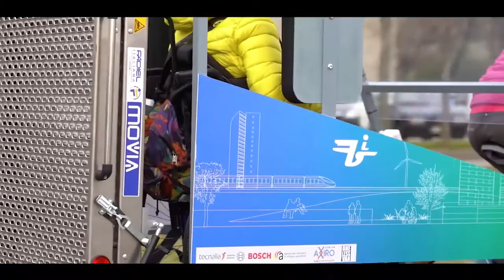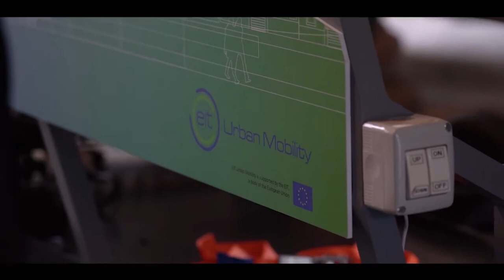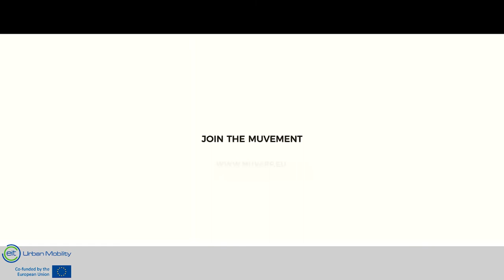I have a question for you on active mobility!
EIT Urban Mobility has a strong focus on developing mobility solutions that makes cities more liveable. One of our main challenges is active mobility. On the one hand, it calls for a reshape of policies to gran citizens with spaces in which they can ride their bikes or have a run without the risk of being rolled out by cars. On the other hand, it calls for an understanding of citizens of the responsibility that each of us have in saving the planet.

Have you ever wondered how much are you contributing to save the planet with your urban mobility habits? Running 10 km every day to go to work means saving almost 700kg of CO2 per year. As you see, every minor active mobility action can be of utmost importance to make our cities more liveable
Today we will learn more about this topic from different perspectives!
We will deep dive more into the concept with Manuel Crespo, Innovation Officer for the EIT Urban Mobility.

We will learn more about the project InclusiveBike that is already functioning in the municipalities of Bergamo and Bilbao.

Finally, we will tell you how was the experience we had at EIT Urban Mobility with the MUV Challenge, with our colleague Mateusz Kaluza from Business Creation!